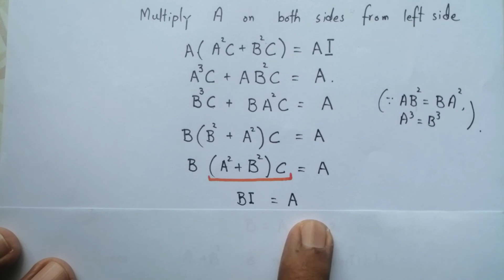Exercise 3.2, Q, 04 | Rank of a Matrix | Suppose Math with Akhtar Abbas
For any question, write in the comment section.